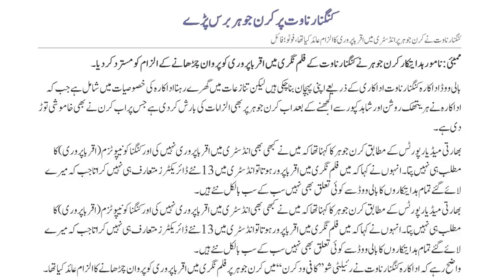Karan Johar asks Kangana to leave Bollywood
Kangna ranuat PR Karan Johar baras parey.